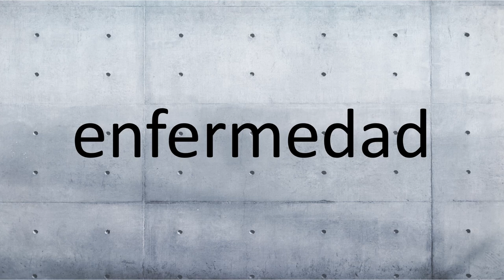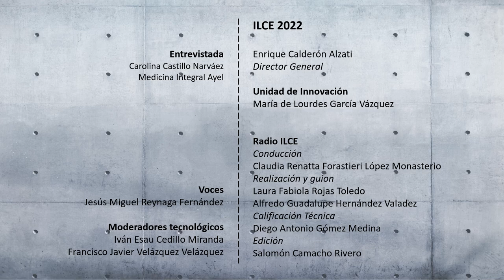Extramuros 18. Salud integral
La Dra. Carolina Castillo Narváez médico integrativo, nos habla sobre la perspectiva de la salud integral para llevar una vida equilibrada.